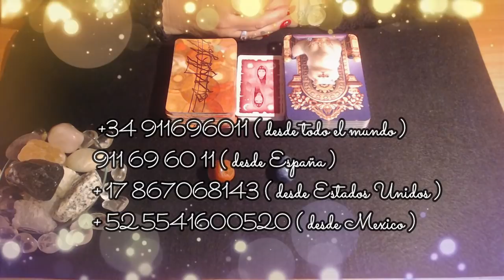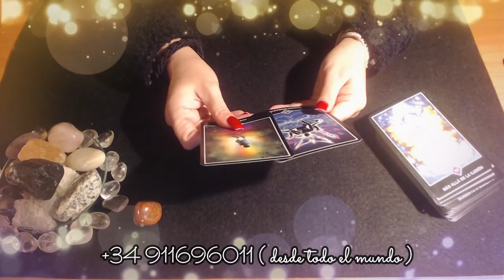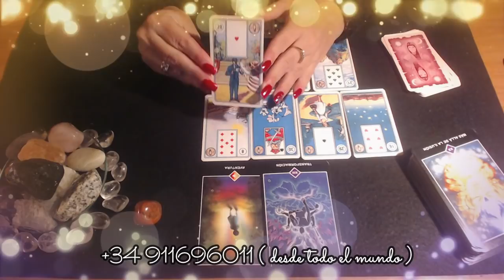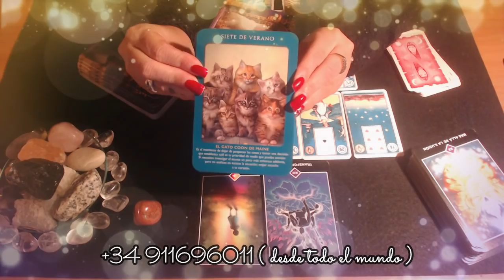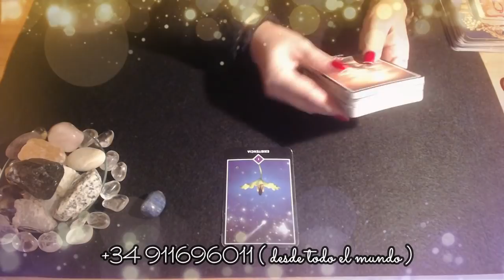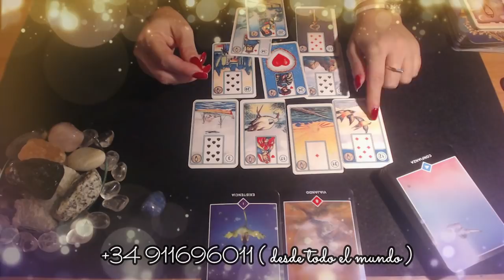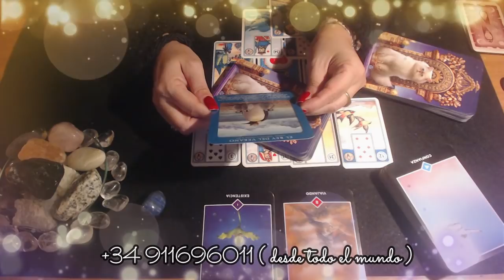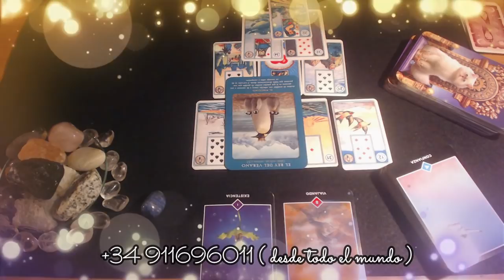SIENTE AMOR O ATRACCIÓN ? Tarot interactivo.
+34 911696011 ( desde todo el mundo )

  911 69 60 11 -  ESPAÑA

 15min -- 6€
30min -- 12€
40min -- 16€
60min -- 20€
Donde podeis hacer vuestras consultas privadas por mis compañeros dede hace ya más de 20 años trabajando conmigo .

* Precios de los informes astrológicos :

- revolución solar ( informes por mail )                                                    20€
- Sinastría de pareja ( informes por mail )                                                 20€
- Carta Astral con tránsitos planetarios ( envíos por mail )                      20€

Realizado por Alicia Santamaría, Si te ha gustado para no perderte nada!.
IMPORTANTE:
Recuerda que un Tarot interactivo no exacto, ni tampoco se ofrecen garantías de que la opción seleccionada se cumpla. Debe tomarse como un juego y no predisponerse a lo escuchado.
GRACIAS GRACIAS GRACIAS Y NAMASTÉ